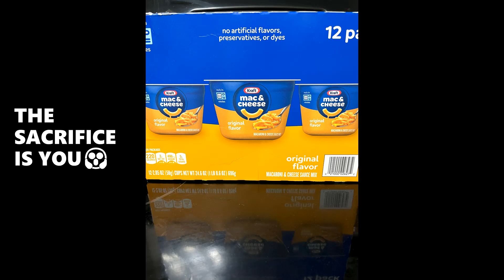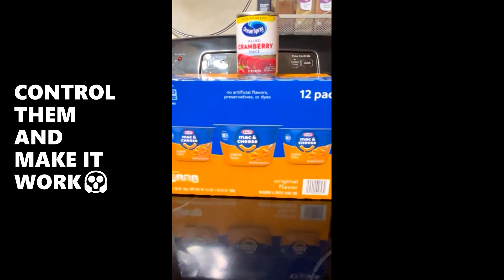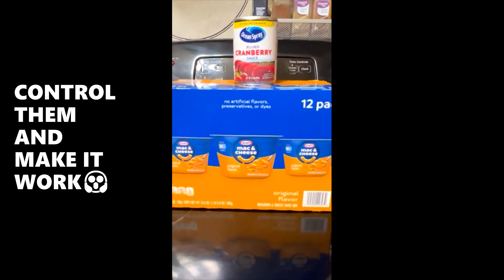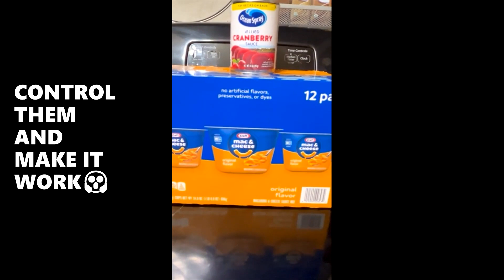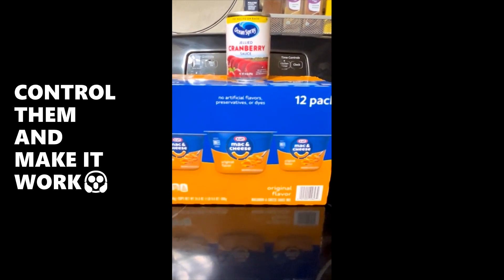RITUALS AND PRACTISES ARE WORKING😱YOU ARE THE SACRIFICE🤔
RITUALS AND PRACTISES ARE WORKING😱YOU ARE THE SACRIFICE🤔 WHY ARE YOU STRUGGLING🤔

IS AMERICA SPOILING THE IMMIGRANTS🤔 THEY SAY BIDEN WANTS TO LET ILLEGAL ALIENS LIVE IN NATIONAL PARKS🤔

SHUTDOWNS COMETH👀GET PREPARED 👀GET READY FOR SYNDEMIC🤔GRAB SOME THINGS
SHOP FOR SURVIVAL MATERIALS AND LONG LIFE MEALS
MAKE YOUR MEALS SKIMPY SO THAT THEY LAST LONGER

MONEY IS TIGHT SO WE DO BUDGET-MADE MEALS🛒 FINDING LOW PRICED FOOD IS SO HARD TO DO

BLACK PEOPLE'S FOOD STAPLES🛒A PIG AIN'T SAFE IN A PORK-EATING FAMILY 🐖PIG LIPS TURKEY KNUCKLES🦃

HARD TIMES MEALS💕IT'S A STRUGGLE TO KEEP FROM GOING HOMELESS😱RICE A MEAL STRETCHER

SURVIVING OFF CORNBREAD CAKE😱USING HOMELESS SURVIVAL SKILLS 4 A DEFENSE😱PREPARE NOW
😱 CAN HOMELESS SKILLS PREPARE YOU FOR THE TROUBLES THAT ARE COMING

STAYING AHEAD OF THE STRUGGLING😱SURVIVING BY EATING BEANS🫘 STOCKPILING BEANS

CONCERNED CUSTOMER WORRIED ABOUT WHO THEY JUST LET DELIVER YOUR GROCERIES😱I DON'T WANT JUST ANYBODY BRINGING ME MY GROCERIES
MAKING SACRIFICES TO KEEP GOING AND TO SURVIVE INFLATION
PREPPER TIPS: IDEAS FOR THE EMERGENCY STOCKPILE BACKPACK

MY EMERGENCY SURVIVAL IDEAS AND TIPS😯USING FOOD STAMPS DOES NOT MAKE FOOD CHEAPER😱
PREPPER JENITA'S SURVIVAL IDEAS🛒COONS WILL BE USED WITH BEANS😱 STAY READY FAMILY
S
ONLINE GROCERY ORDERS STILL WORRYING MAMA DUE TO THIEVES' FOOD SEALS TAMPERED WITH TOO
SHTF APOCALYPSE DRINKS AND SNACKS BE ON THE LOOK-OUT USA CITIZENS WE'VE BEEN ALERTED
BREAKING NEWS😯FBI WARNINGS😯WORRIED CITIZENS BE ON THE LOOK-OUT 😯THREATS TO THE USA STOCK-UP ON SOME SUPPLIES
BREAKING NEWS😯FBI WARNINGS😯CITIZENS SHOULD BE ON THE LOOKOUT FOR THREATS TO THE USA
A LOT OF STATES ARE ON THE HITLIST / BE WATCHFUL
FREE TURKEYS🦃FREE FOOD MOM🦃 APPLE SAUCE HAS LEAD IN IT🍎

THESE ARE MY GROCERY CASH APPS...USE THEM TO EARN CASH-BACK  (1.) RECEIPT HOG CODE IS vez29183 TAKE A PICTURE OF YOUR RECEIPT TO EARN COINS AND, MONEY AND, REWARDS    (2.) THE FETCH CODE IS TVPDU4 TAKE A PICTURE OF YOUR RECEIPT AND EARN MONEY AND REWARDS TOO   (3.) IBOTTA  CODE IS evh5ta  A PICTURE OF YOUR RECEIPT AND EARN MONEY AND REWARDS      THANK YOU MY SPIRIT BOOSTERS

ONLINE GROCERY SHOPPING WORRIES ME MOM: THEY STEALING MY GROCERIES 🎀HOLIDAY FOOD HAUL
IS YOUR FOOD BEING TAMPERED WITH| 😮TAKE HEED TO FOOD WARNINGS😮 |GROCERIES EATEN OUT OF GROCERYCHATS
IS YOUR FOOD BEING TAMPERED WITH😮SEAL BROKEN| FOOD IS MISSING| GROCERIES EATEN OUT OF 😮TAKE HEED TO THE FOOD WARNING ALERTS

GROCERYCHATS 🥰 WEDNESDAYS / SHARE GROCERIES😋RECIPE IDEAS| FOOD PANTRIES| FOOD RECALLS☹️MARKET NEWS 10/11/23
GROCERYCHATS COLLAB🥰 WEDNESDAYS / SHARE FOOD😋IDEAS

🥰JOIN GROCERYCHATS COLLABORATION ON WEDNESDAYS
FOOD HAULS AND FOOD PANTRY KIND OF GROCERY HAUL NEWS😮
KEEP SUPPLEMENTAL ASSISTANCE PROGRAMS ALIVE😊KEEP FOOD STAMPS HOPE ALIVE/NO STAMPS AND CASH AID THIS MONTH😮
GROCERYCHATS TROLLAFIED NETINCOMEFOODSTAMPS FOODSTAMPSNPUBLICASSITANCELIFESYTLES 😯😯😯😯😯😯WHAT IS TROLL-A-FIED (MEANS THE TROLLS COMING AT YOU WITH HATE REAL HARD)

SOME OF THE THINGS SAID OR NOT EVEN MENTION IN THESE VIDEOS ARE ALLEGED

 SUPPORT IS A BEAUTIFUL THING...THANK YOU❤️❤️❤️

SOME OF THE THINGS SAID AND SHARED OR NOT EVEN MENTIONED IN THIS VIDEO ARE ALLEGED 😎

THANKS FOR YOUR TIME AND SUPPORT, SPIRIT BOOSTERS 🥰🥰

SPIRIT BOOSTERS🥰, PLEASE CONTINUE TO SHARE YOUR GOINGS-ON AND WHAT'S HAPPENINGS IN YOUR AREA, AND MORE...WE NEED TO KEEP EACH OTHER INFORMED ABOUT THE GOINGS-ON AND TO BE REMINDED ABOUT STUFF TO DO OR GET OR NOT...GOOD LOOKING OUT SPIRIT BOOSTERS😘😘😘